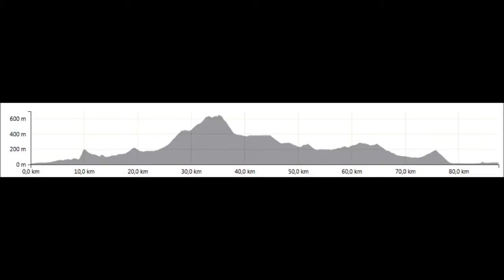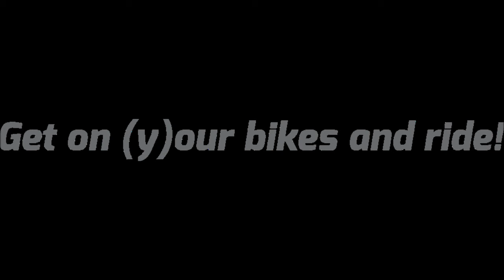RR Tour Sierra de Bernia, 07. Mai 2019